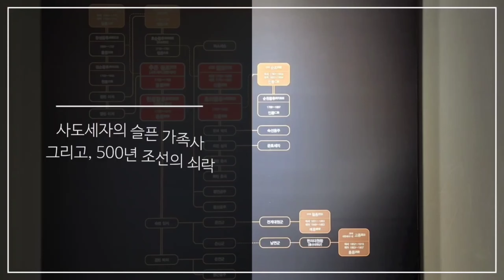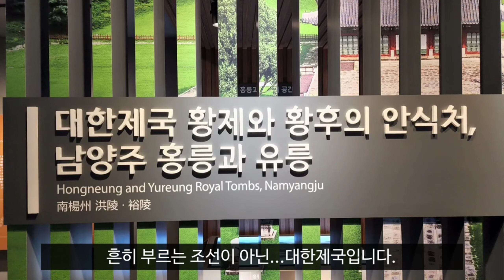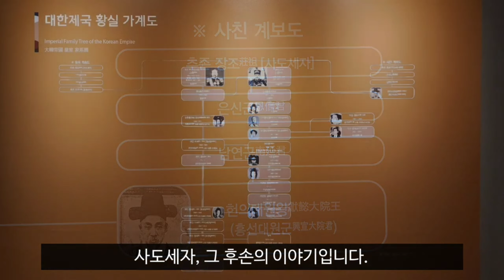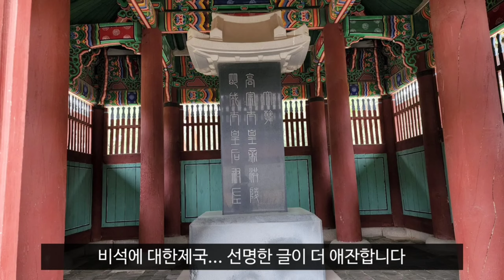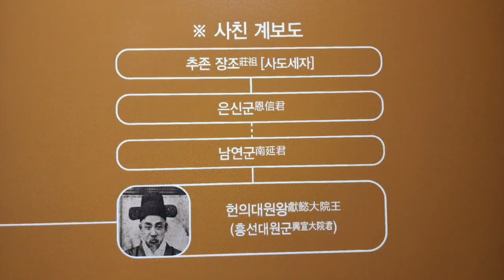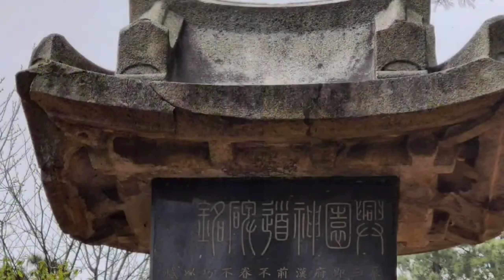홍유릉_다시 올리기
첫 기록; 2022년 5월 18일
다시 기록; 2024년 2월 11일

이전 영상을 내리고 다시 썸네일과 제목, 엔딩만 만들어 올린다.

조선 26대 임금, 대한제국 고종황제와 명성황후의 홍릉, 순종황제와 순명/순정황후의 유릉, 그 후손들, 흥선대원군의 흥원을 담았습니다.

시대의 담론을 이끌지 못하고, 리더의 역할을 못할 때 남겨진 사람들과 그 굴곡진 삶, 아픔에 대해 생각하는 시간이었습니다.

무심한 듯 보이는 봄꽃과 새소리, 바랑소리에 슬픈 감정이 듭니다.